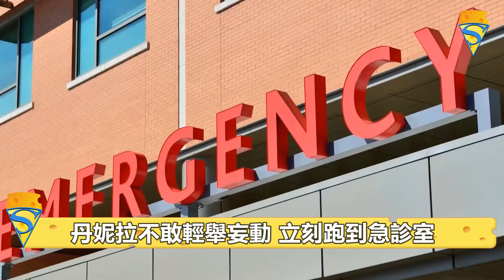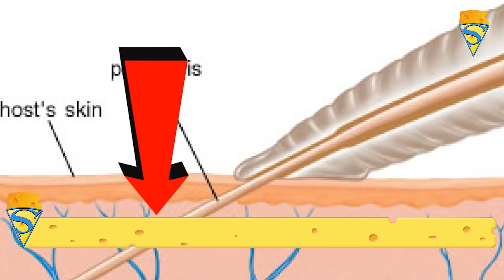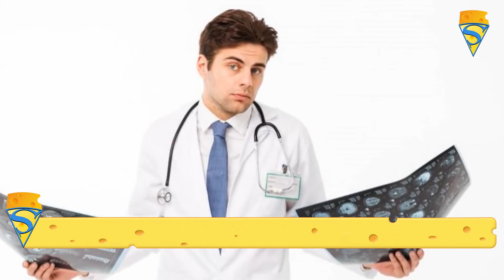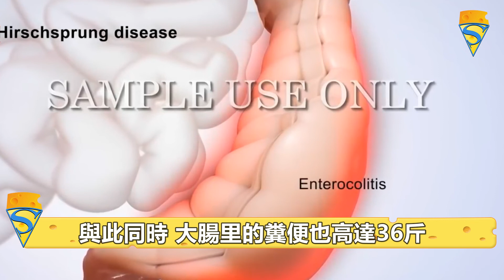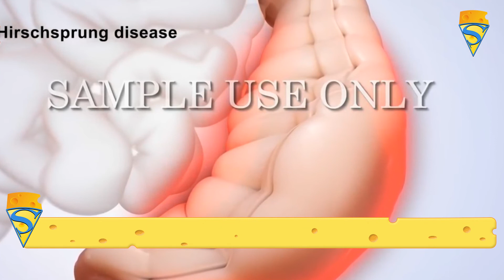女孩總是流鼻血，洗澡時鼻腔內竟滑出一個柔軟巨物，看清後冷汗不止！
本期內容提要：
看到本期視頻的你可要當心了，如果總是流鼻血可別總以為是上火了，當心是體內來了不速之客，它可以無限吸食你的血液，甚至吃掉你的腦子！今天咱們就來聊一聊那些本不該出現在人體的「怪物」，看看他們是如何和你共享你的身體甚至霸佔你的身體！

往期高能推荐：
TOP2： 紅海發現300米巨蟒，泰坦巨蟒都自愧不如！真的有這麼大的蛇嗎？